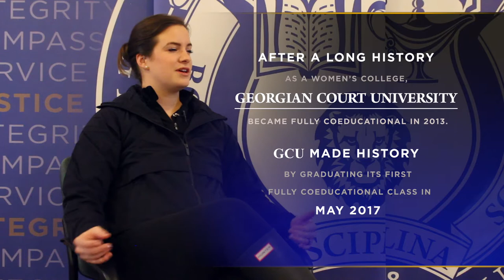Georgian Court University Makes History